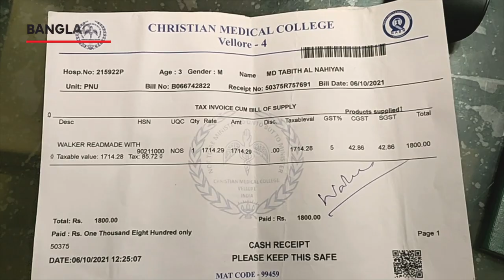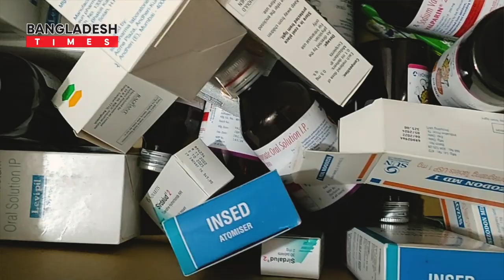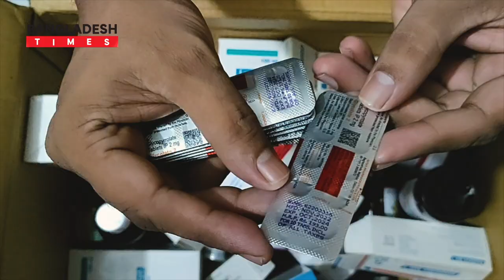সেরিব্রাল পালসি আক্রান্ত নাহিয়ান হাটতে চায় | Special Child | Nahiyan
সেরিব্রাল পালসি আক্রান্ত নাহিয়ানকে স্বাভাবিক জীবনে ফেরাতে চায় অসহায় বাবা